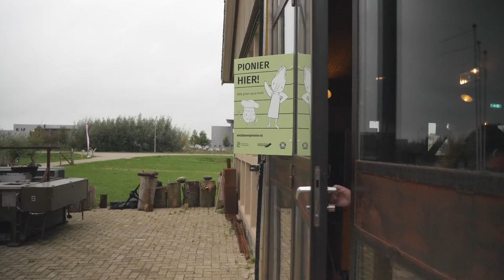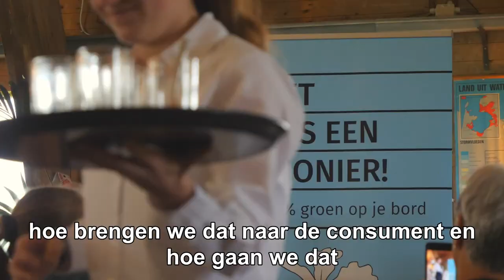Provincie Flevoland - Finale challenge 'Eet als een pionier'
16 oktober 2019 vond de finale van de challenge 'Eet als een pionier plaats'.